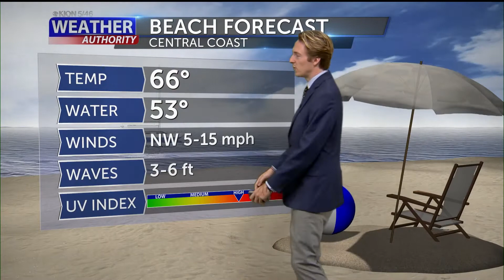Wednesday Morning Weather Forecast with Zach